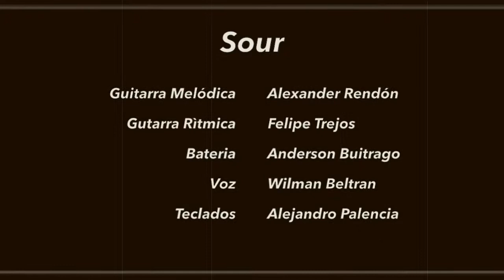Desde la Laguna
SOUR

Psychedelic Rock Band from Bogotá Colombia